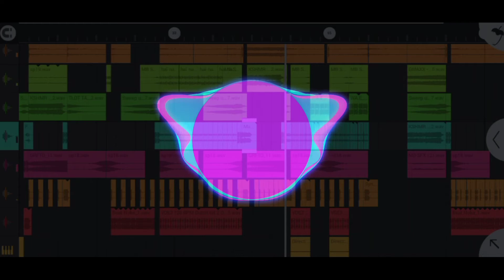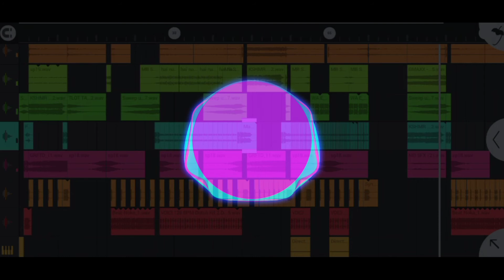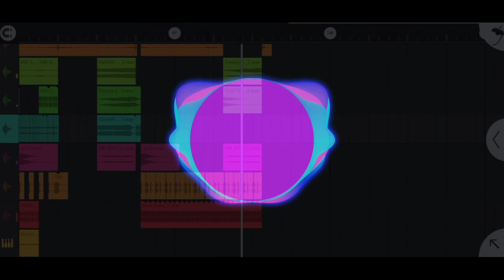Dj Tinggal Kenangan (Jungle dutz REMIX) dutz remix FLstudioMobile FULL BASS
Tarik sis !